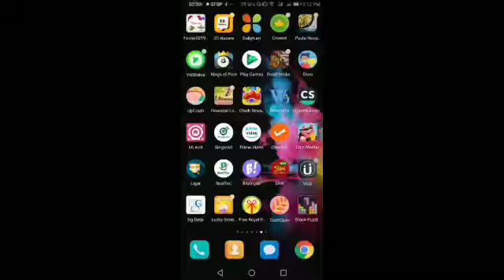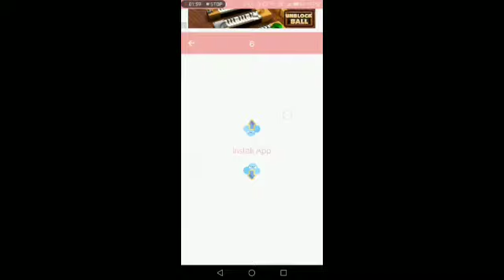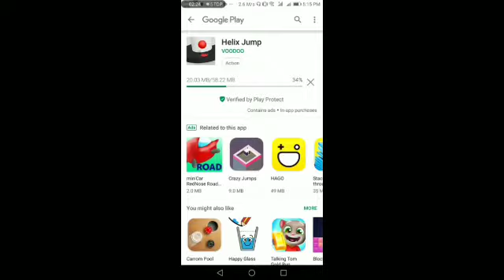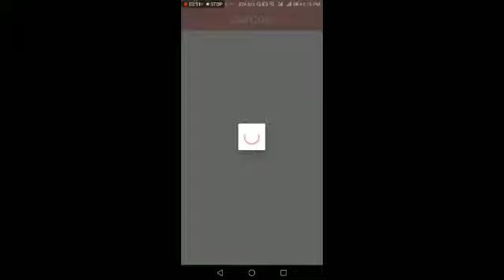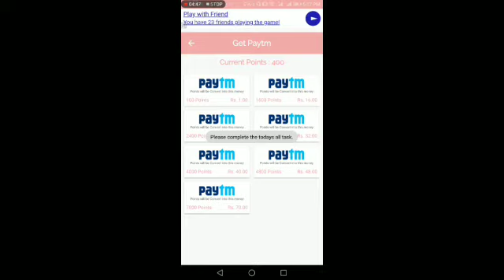how to make earn money in online app cash cush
Beloved, and respected friends tamil people who are living around the world  for your attention today I am going to lance two mobile app you can earn   the income regular using your mobile fpr earning in come. i will give the   following route way for how to earn money in your mobile through my Youtube  Channel viz. PONDI GOVINDAN channel and you have to follow the condition (i.e) your earning money using mobile which must be sent through your paytm a/c please  and also i will give below step by step some Information about how to open paytm a/c 1)  first you have to go to the playstore then download paytm Ac from website
Now it is better to earn the mobile app as a mobile app. This is the payment of earning money in the paytm to playtore to download the paytm to the Addercord number number
Kyc does not want to connect Then you have to rely on the recharege store in your home page

Then the mobile earning money on paytm This mobile phone can recharege Task in this mobile App Work Click on a download Click on a job to do that job and do a job in the amount of 1 rupee to ten rupees
You can earn fifty rupees by 5 pa per day for me to youtube pondigovindan channel